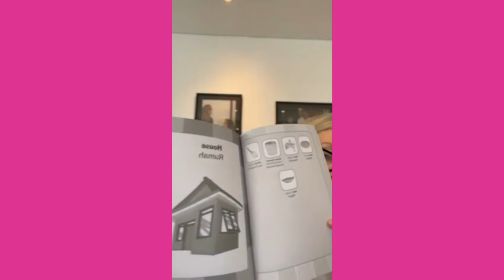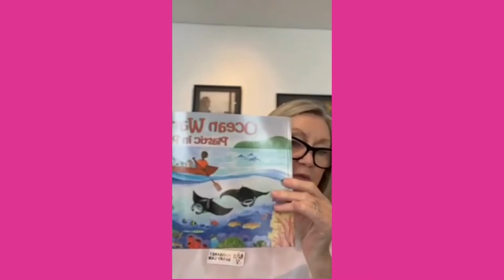A Message from Marg Barry (BCF)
We are excited to be helping Bali Children Foundation to renovate 2 school rooms in 2 schools in South Bali.
The Tenkulung School and “The Suwung Dump School” where the children of the rag pickers go to school. These schools operate under reduced school hours and the children are extremely poor.

Both schools have 2 schoolrooms and in both schools we need to renovate the 2nd room. With your help, we will update the 2 school rooms, add child friendly illustrations on the walls and introduce audiovisual equipment - projector, speakers etc.
We believe these additions will vastly improve the learning outcomes of the children, giving them a chance to improve their quality of life for themselves as well as their community.

Please help us improve the education of these children.